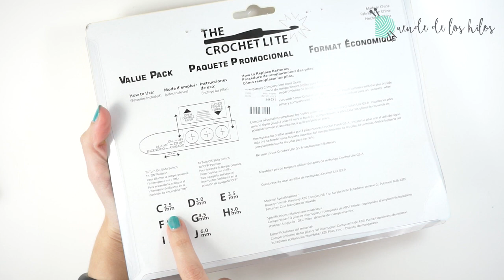Ganchillos con luz - Crochet light ¡Probando agujas de crochet!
Lo has leído bien: Agujas de crochet con luz.
No se trata de ciencia ficción, ni me he vuelto loca: ¡Son ganchillos con luz LED! Estos ganchillos prometen poder tejer con baja luminosidad e incluso ¡tejer a oscuras!
¿Pasarán la prueba de fuego? ¿Serán cómodos para tejer?
Los vamos a comparar con mis agujas habituales, las clover Amour, de las que tienes una reseña en el canal:

Comprar agujas de ganchillo (aff):
Crochet lite
Ganchillo con luz intercambiables
Clover Amour
Clover Amour Stell

¿Te ha gustado el vídeo? Puedes ver también aquí mi reseña de